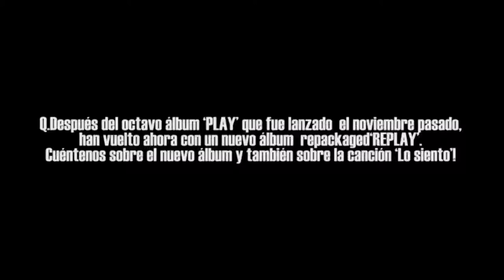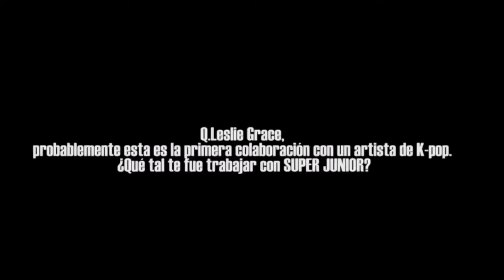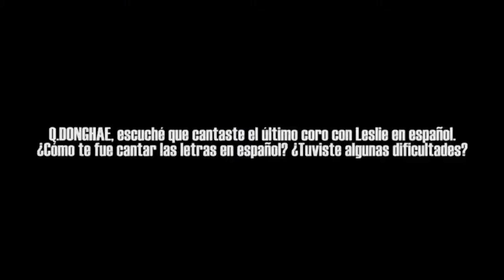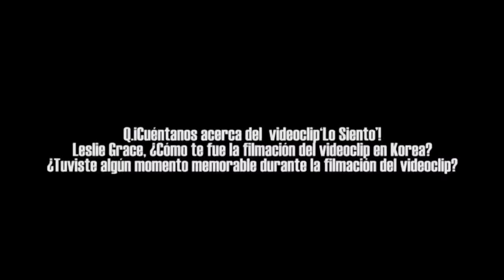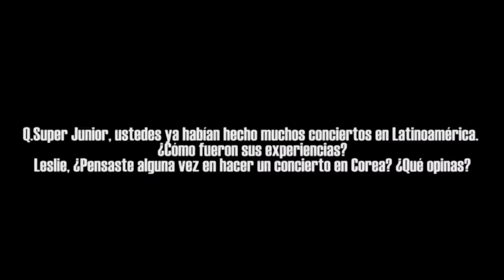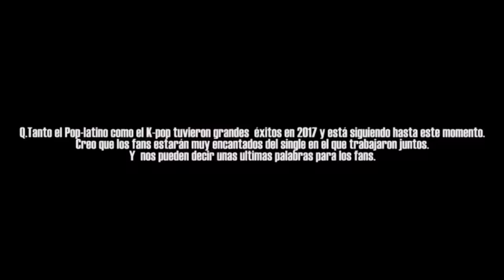SUPER JUNIOR and LESLIE GRACE 'Lo Siento' Billboard Interview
Super Junior and Leslie Grace